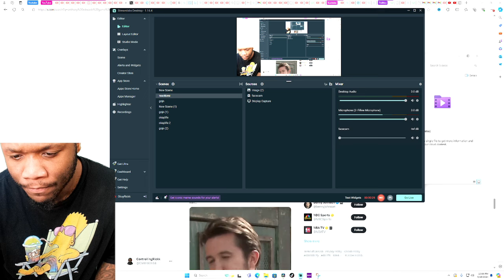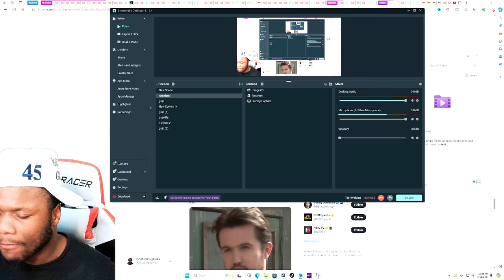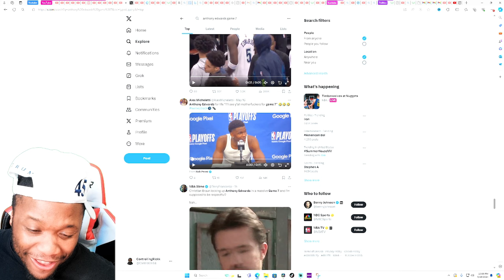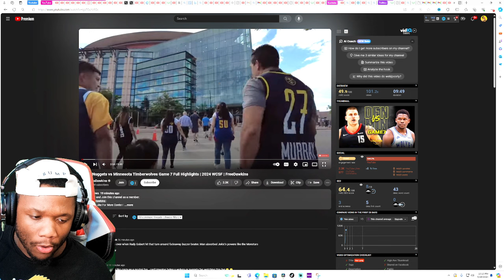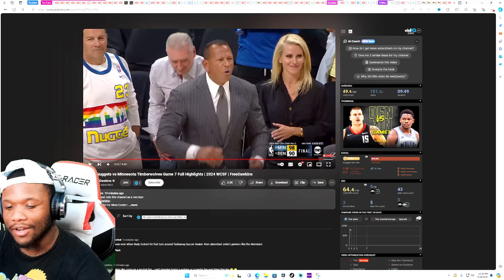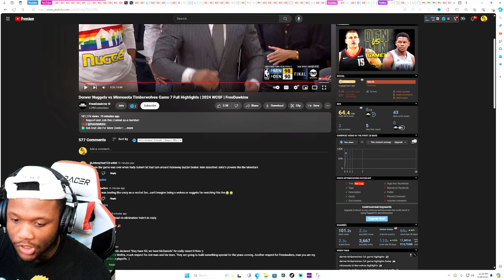Denver Nuggets vs Minnesota Timberwolves Game 7 Playoff Full Highlights | REACTION